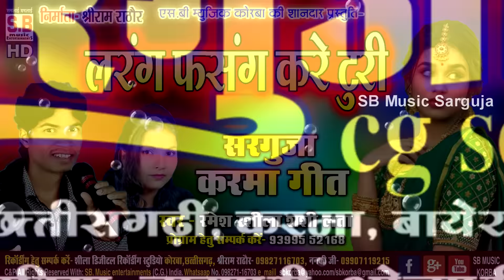Larang Fasang Kare | Cg Song | Ramesh Rashila Shasilata | Chhattisgarhi Karma Geet SB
Song : Larang Fasang Kare
Singer : Ramesh Rashila Shasilata
Lyrics : Ramesh Rashila
Music Director : Bablu Mahant,NarayanJaiswal,Suraj Diwana,Narendr Ghritlahre
Producer : Shri Ram Rathore
Director : Shri Ram Rathore

5. SHILA STUDIO KORBA